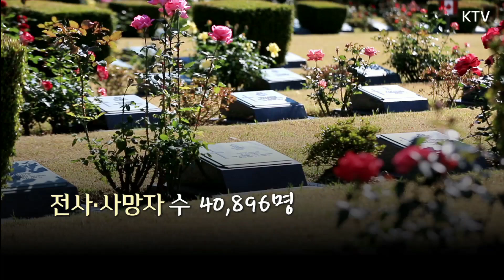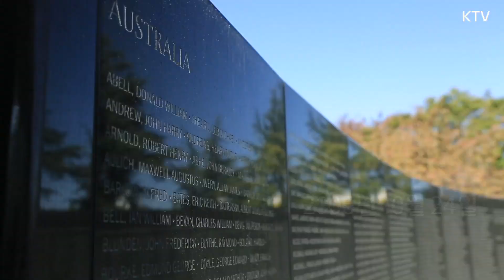11월 11일은 유엔참전용사 국제추모의 날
11월 11일은 6.25 전쟁 당시 우리나라를 위해
목숨 바쳐 함께 싸운 유엔참전용사 국제추모의 날입니다

세계 유일의 유엔 기념 묘지,  부산 유엔기념공원을 찾아가 보았습니다